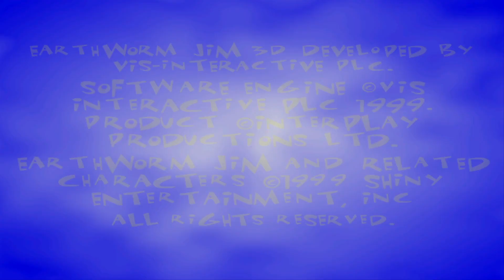Earthworm Jim 3D - Intro Movie - with music - gog version - HD - opening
Our friend Jim